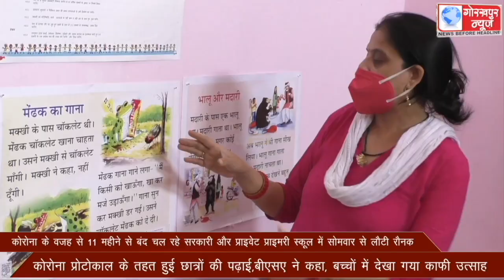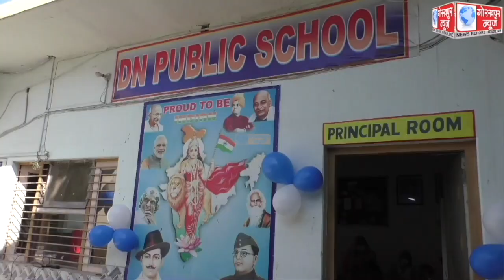कोरोना के वजह से 11 महीने से बंद चल रहे सरकारी और प्राइवेट प्राइमरी स्कूल में सोमवार से लौटी रौनक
कोरोना के वजह से 11 महीने से बंद चल रहे सरकारी और प्राइवेट प्राइमरी स्कूल में सोमवार से लौटी रौनक, कोरोना प्रोटोकाल के तहत हुई छात्रों की पढ़ाई,बीएसए ने कहा, बच्चों में देखा गया काफी उत्साह